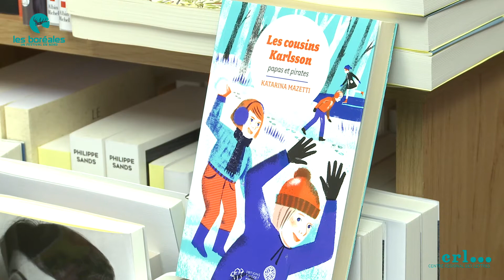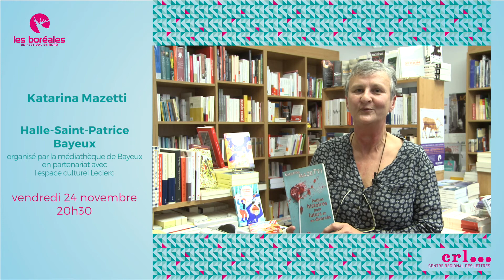Katarina Mazetti par la librairie Mille et une pages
Le coup de cœur de la librairie Mille et une pages, Avranches, pour cette 26e édition du festival Les Boréales est Katarina Mazetti.
Présentation par : Martine Szafranski
Réalisation : Fabrice Touyon
Graphisme : Le Klub